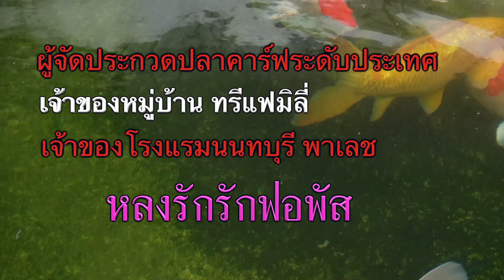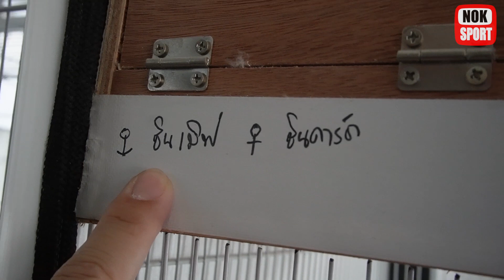บุกอนาจักรคิงคอง ผู้จัดประกวดปลาคาร์ฟระดับประเทศซึ่งตกหลุมรักฟอพัส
ผู้ที่หลงรักสัตว์เลี้ยง หลายๆชนิด
จะมีอะไรบ้างไปติดตามชมได้เลยครับ